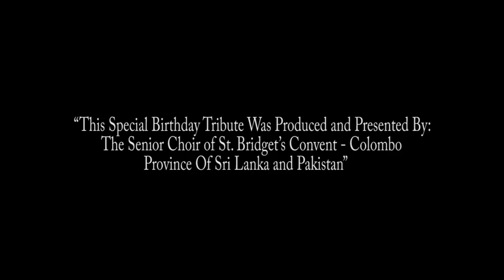Birthday tribute to Rose Virginie Pelletier